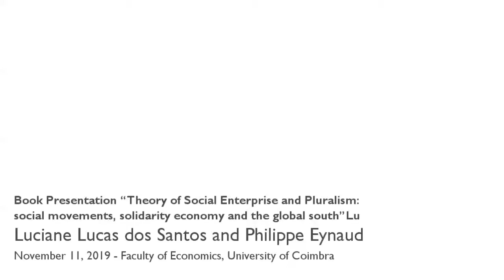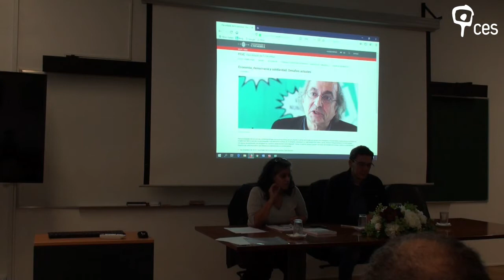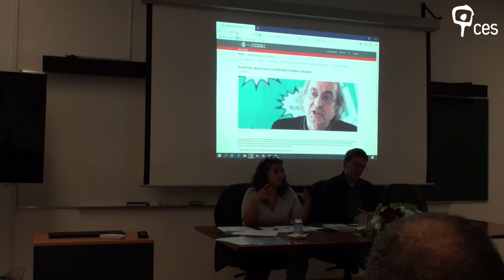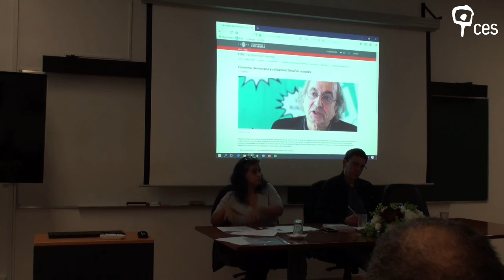Book Presentation “Theory of Social Enterprise and Pluralism: social movements,...”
Título: "Book Presentation “Theory of Social Enterprise and Pluralism: social movements, solidarity economy and the global south”"

Nesta mesa são discutidos alguns aspetos do livro, nomeadamente a sua preocupação em oferecer uma leitura diferente e plural das empresas sociais a partir de novos referenciais, como as Epistemologias do Sul e as teorias feministas pós-coloniais.